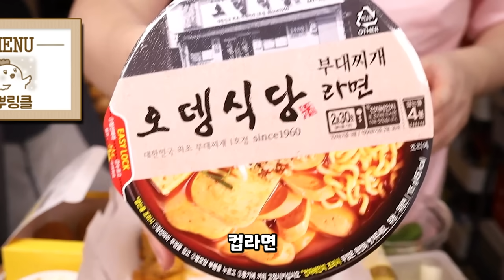저 사실 비니지스 먹방입니다 뿌링클 먹방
00:00 소개
00:59 먹기
06:54 후식